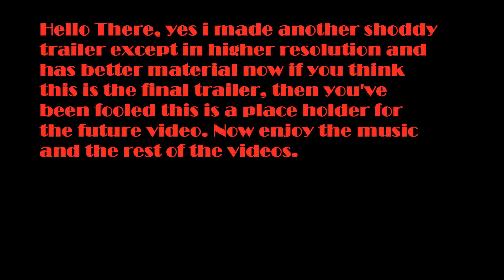trailer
Thing that i made in 7 mins